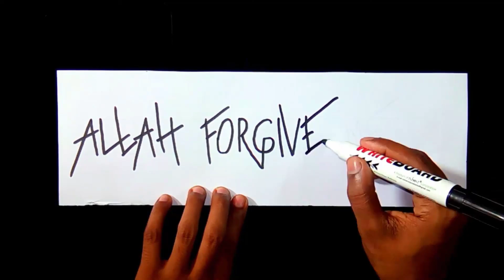Art Ain the arabic alphabet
Ain the arabic alphabet